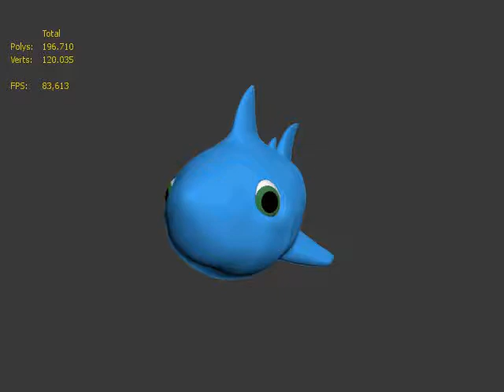baby shark 3d model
baby shark animation and model by bakarsinan10